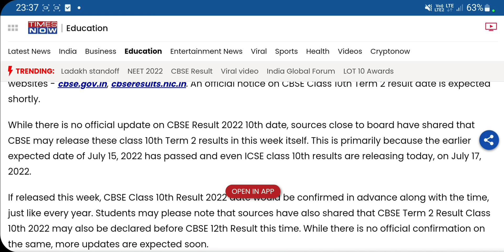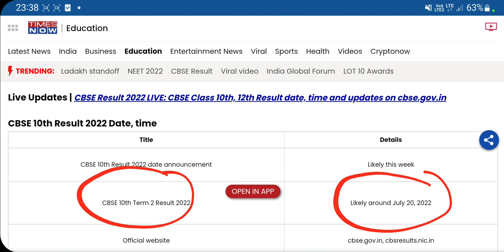cbse class 10th result date | Is on 20th July? | cbse latest updates | latest cbse news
CBSE latest news | 50:50 weightage system confirm? | CBSE class 10 results very soon
Latest New Updates | CBSE Class 10th and 12th Results DATE | cisce latest Updates | results news

CBSE CLASS 10 MARKS CALCULATION CRITERIA | Marks calculation criteria for cbse class 10
cbse marks calculation method for class 10  | As per best of either term

Marks calculation criteria for cbse class 10| term 1 and term 2 marks calculation criteria

CBSE class 10th passing criteria | CBSE class 10th Percentage calculation| check your % Now !

CBSE class 10th result date 4th July? | Class 10 results date cbse | cbse results date class 10

cbse board result 10th class 2022
 cbse board result term 2
cbse board 2022 ka result kab aayega cbse board result news today
 cbse board term 2 ka result kab aayega cbse board term 2 result news today 2022 cbse board result 2022 update
 cbse term 2 result update today
cbse term 2 ka result kab tak aayega
cbse term 2 result latest news today
cbse 2022 term 2 result news
 2022
cbse te